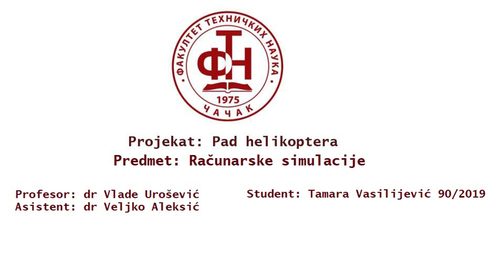Pad helikoptera - Tamara Vasilijević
Seminarski rad
Računarske simulacije
Fakultet tehničkih nauka u Čačku
Univerzitet u Kragujevcu